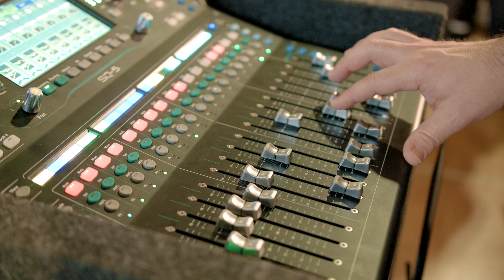LCS Transfer Experience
Four high school students share their experience of transferring to Lansing Christian School.